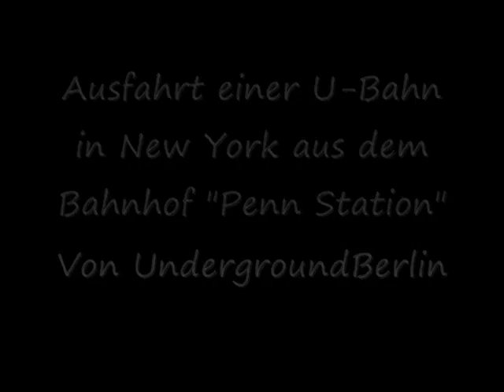Ausfahrt U-Bahn New York aus Bahnhof "Penn Station"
Ausfahrt einer U-Bahn in New York aus dem Bahnhof "Penn Station".